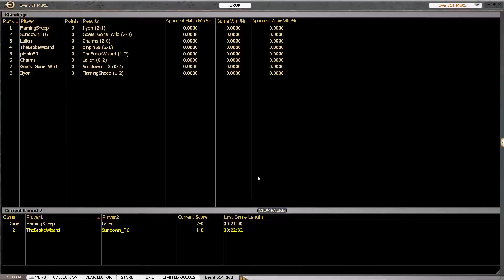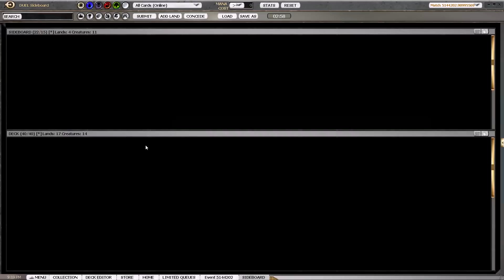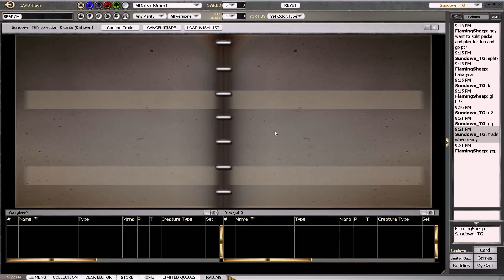Gatecrash Draft #16 - Part 4 - Round 3